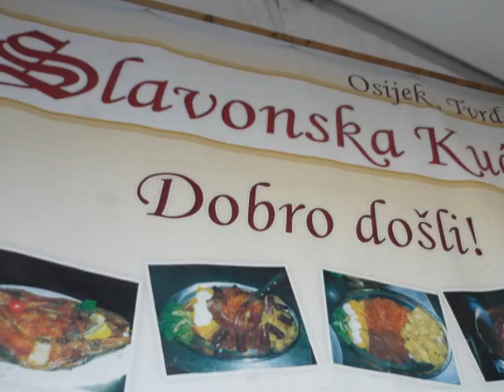Rujanfest Zagreb 2011